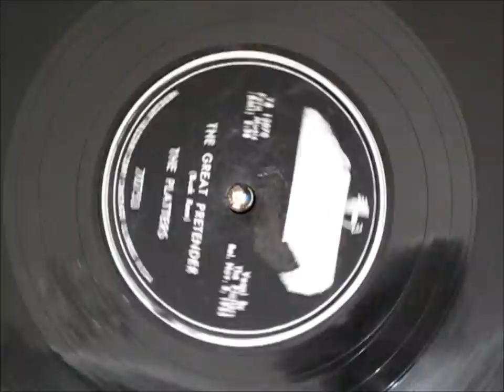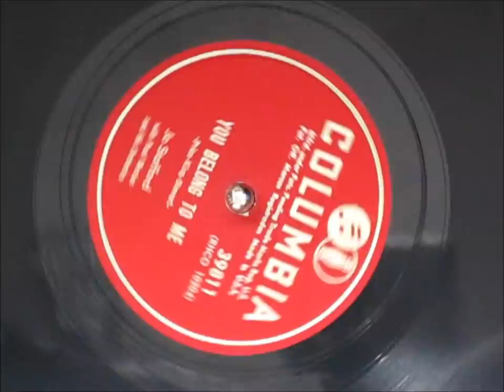Burial at Sea Episode 2 - The Records Behind the Music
A visual compilation of original shellac and vinyl discs from Rapture's era.

Created for the anniversary of the release of the BioShock Infinite DLC - Burial at Sea Episode Two.

Most of the records have been featured here in full and are linked in the annotations.

Records used:

La Vie en Rose - Édith Piaf with Guy Luypaerts and his Orchestra - Columbia Records 4004-F

Don't Sit Under the Apple Tree - Glenn Miller and his Orchestra - Bluebird Records B-11474

Easy To Love - Sammy Davis Jr. with Morty Stevens and his Orchestra - "Starring Sammy Davis Jr." - Decca Records DL 8118

You Belong to Me - Jo Stafford with Paul Weston and his Orchestra - Columbia Records 39811

The Great Pretender - The Platters - Mercury Records 70753

Back in Baby's Arms - Patsy Cline - Decca Records 31283

-Note-
This video is primarily concerned with showcasing the music first introduced in Burial at Sea Episode 2.

Aside from "You Belong to Me" I did not include other pieces of music because they were either not first introduced in the game or the song has fallen out of copyright and I could not find a similar orchestration on a record.

"Pack Up Your Troubles in Your Old Kit-Bag"

In addition, there are several original compositions arranged by music director Jim Bonney and Duncan Watt.

"Valse Immorale"

"Why Can't I Have a Slice of That Pie?"

"Old Man Winter Jingle"